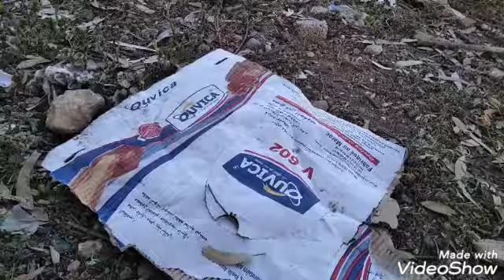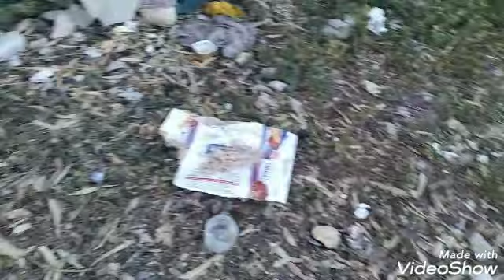هاذ الفيديو سجلتو نهار الجمعة ارحم ترحم 0613697117🐕🐕🙏🥰